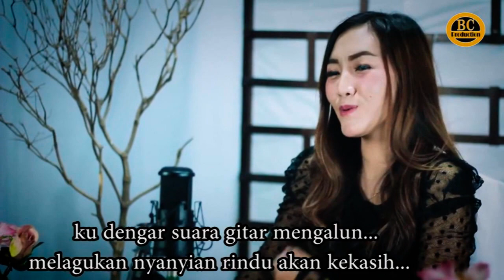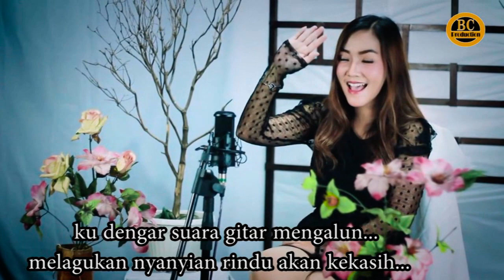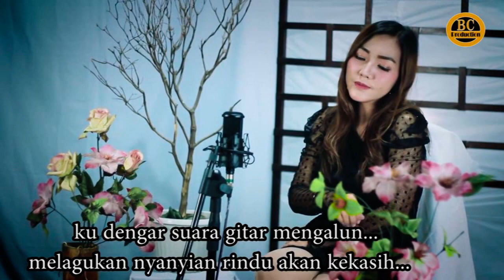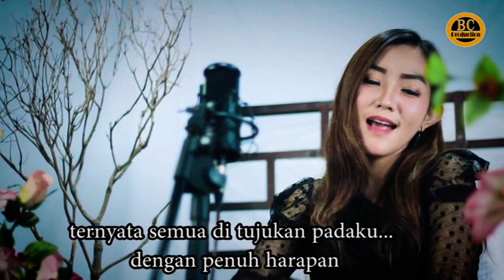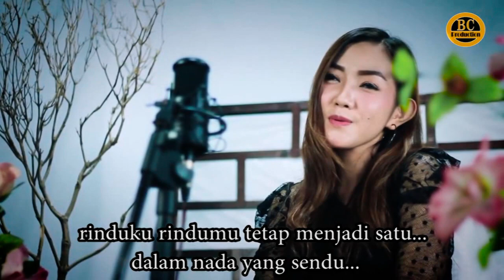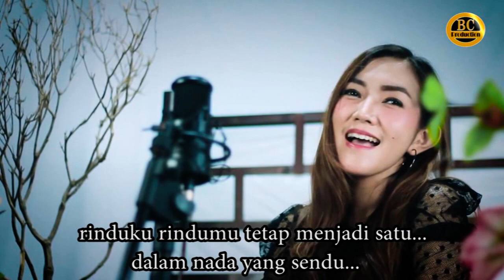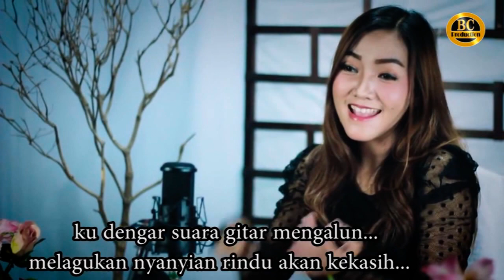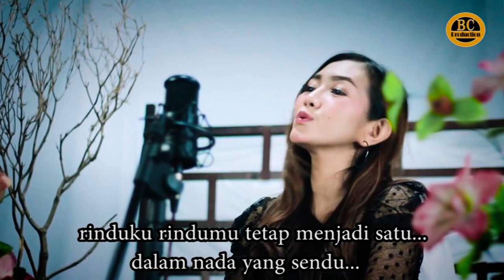Rinduku Rindumu cover By Dewi Julia